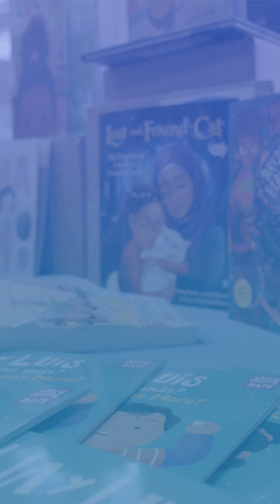School Librarian on Getting Books from AFT and First Book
School librarian and AFT member Sherri Jones reflects on the impact that free books have made on her Title I school. AFT and First Book are celebrating giving away the 10 millionth book to kids and families across the U.S. on May 11th.